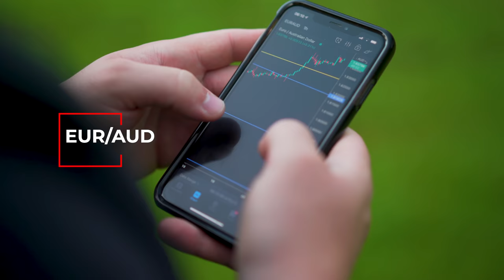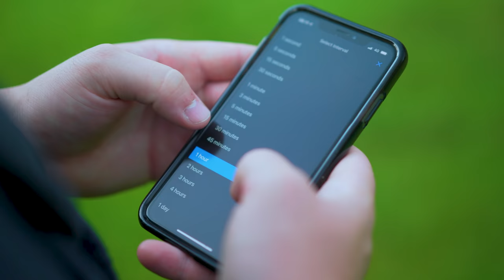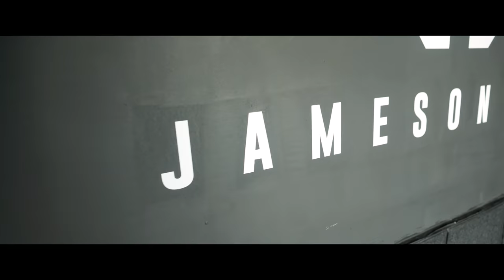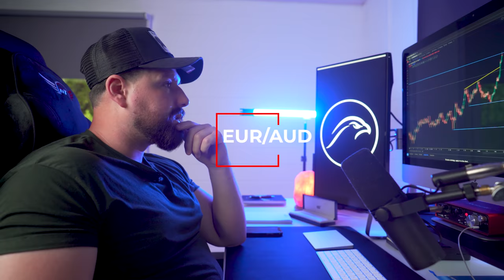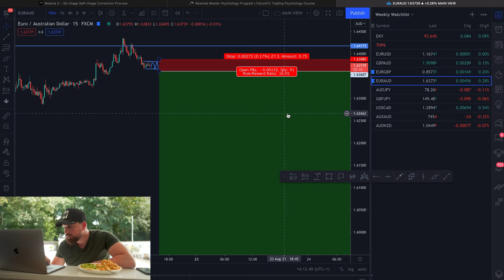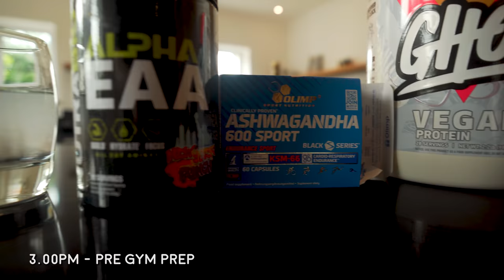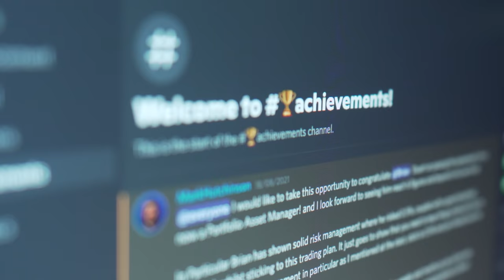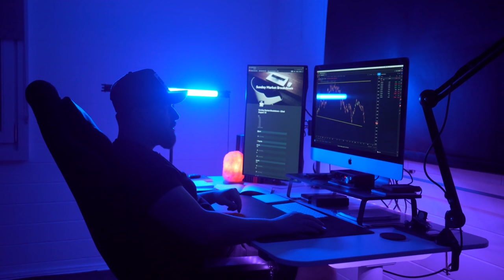Day In The Life Of A Forex Trader | Short Documentary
✏️ Welcome to a Day in the Life of a Forex Trader short documentary!

Today I'm showing you guys exactly how my day unfolds, from the moment I wake up, to how I prepare for the day ahead, down to the details of my trading work.

Too often we see online personalities showing the best parts of their lives without acknowledging their actual routines and processes, which are some of the most important ingredients for success!

I hope you find this inside look helpful and inspiring in your own life and trading journey.
If you would like to watch the Inside The Mind Podcast with Brian Stuart you can find it here:
00:00 Wake Up (5.15 Am)
00:33 Walk With Pixie (5.30am)
02:45 Morning Cardio In Home Gym (6.00am)
04:50 Cold Shower & Getting Ready (7.00am)
05:04 Bullet Proof Coffee (7.30am)
05:39 Chart Work (8.00am)
11:58 Phone Call With Investors (8.30am)
12:11  Drive To Pt Session (9.30am)
13:51 Pt Session (10.00am)
19:18 Drive Home & Chart Work (11.00am)
22:05 Podcast With Brian Stuart (12.00pm)
23:43 Breaking Fast (1.30pm)
28:27 Pre Gym Prep (3.00pm)
31:36 Gym Session (4.00pm)
32:41 Going Back To Childhood Home (5.00pm)
34:23 Dinner (6.00pm)
35:37  Call With Falcon Fx Coach Abdullah (6.30pm)
38:12 Falcon Yt Premier (7.00pm)
39:20 Evening Routine (8.00pm)
39:46 Engaging With The Community (9.00pm)
40:47 Strategy Refinement (10.00pm)
41:12 Chart Work For Falcon Smb (11.00pm)
43:57 BLOOPERS
- NEW HERE? -

Please also be aware of Impersonation accounts claiming to be Falcon FX & Mark Hutchinson.

Our Latest Free Training Series:
"Patience is one of the hardest things for a trader to adopt. The truth is knowing when to stay out of the market is just as important. Protect your capital rather than forcing yourself to constantly be in the markets and take trades that don’t fit your plan."
- Mark Hutchinson

*Please also be aware of Impersonation accounts claiming to be Falcon FX & Mark Hutchinson. Please see here for more info*